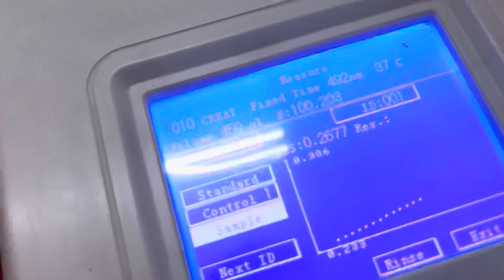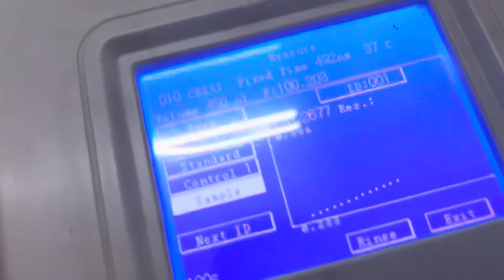Short time investing test process | pathology test with in 20 minutes